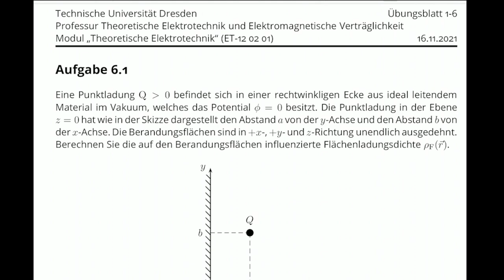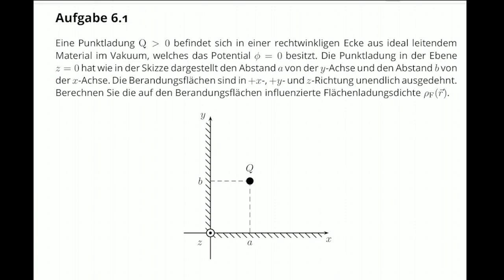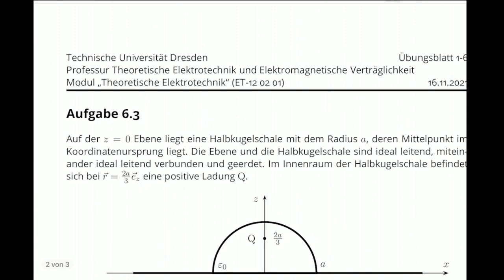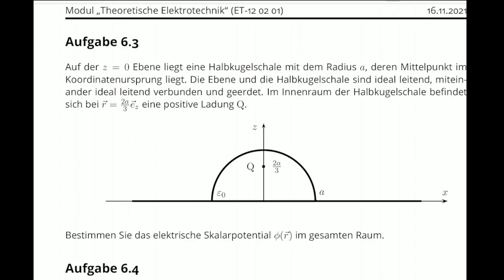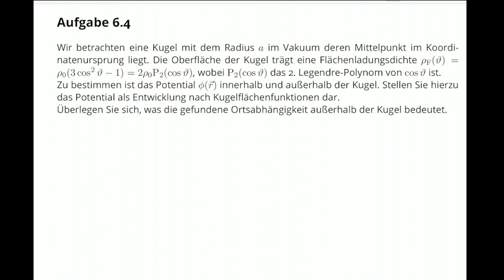TET: WikiadA Block 6 (TU Dresden)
Wikiada - Video zu Block 6

0:00 Begrüßung
1:18 Aufgabe 6.1
2:42 Aufgabe 6.2
4:53 Aufgabe 6.3
7:23 Aufgabe 6.4